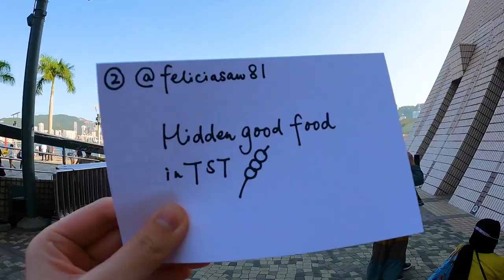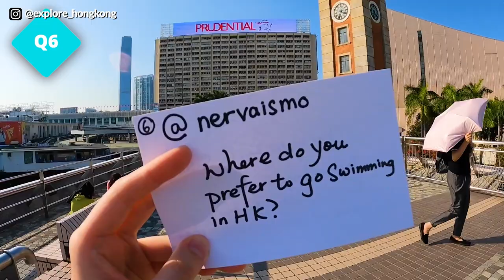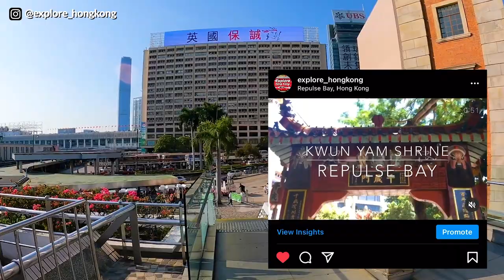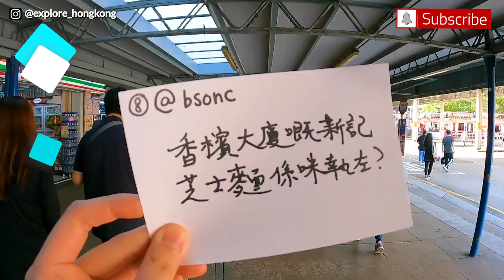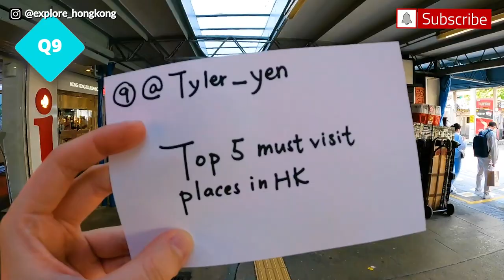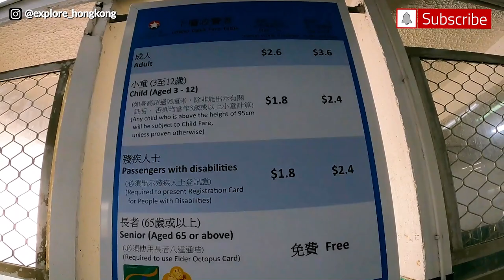Tsim Sha Tsui Walking Tour | Q&A | Best dim sum | Japanese Navy base in HK | Can tourists come?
Can tourists come to Hong Kong? Hidden good food in TST? What does Tsim Sha Tsui mean? Find out the answers in this video!

00:00 Introduction
00:45 ChungKing Mansion
02:00 Q1 - How does the virus affect HK?
03:15 Q2 - What does Tsim Sha Tsui mean in English?
03:59 Hong Kong Peninsula
04:47 Q3 - Hidden Good Food in Tsim Sha Tsui
05:15 Victoria Harbour
06:30 Hong Kong Cultural Centre & Clock Tower
07:38 Q4 - Whether tourists can come to HK?
07:55 Q5 - Best Spot for dim sums
08:43 Q6 - Where do you prefer to go swimming in HK?
10:10 Q7 - What is the trend in HK?
11:38 Q8 - 香檳大廈嘅新記芝士麵係咪執咗？
12:05 Star Ferry Shops
13:29 Q9 - Top 5 Must-visit places in HK
16:34 Q10 - Is Cantonese mainly spoken in HK?
17:25 Shopping at Star House 星光行
19:00 1881 Heritage

Tsim Sha Tsui is always the most popular destination for tourists! Check out how it looks on a Sunday during the Pandemic - EMPTY! We will bring you to the Tsim Sha Tsui Promenade, the Star Ferry pier, Heritage 1881 and more in this video. We have also chosen 10 questions asked by our followers in our 65K-follower instagram - @ExploreHongKong See if your question is chosen!